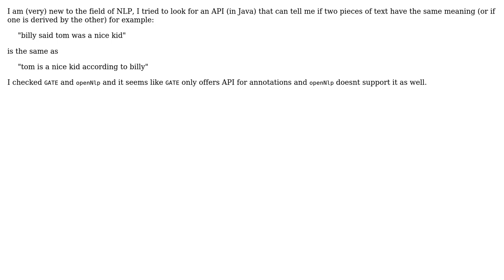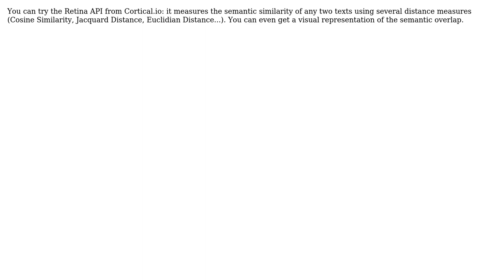Choose nlp api (java) (2 Solutions!!)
Choose nlp api (java)

With thanks & praise to God, and with thanks to the many people who have made this project possible! | Content (except music & images) licensed under CC BY-SA | Music | Images & others | With thanks to user Yuval F user omriliba user MP Garnier and the Stack Exchange Network Trademarks are property of their respective owners. You are responsible for your own actions.